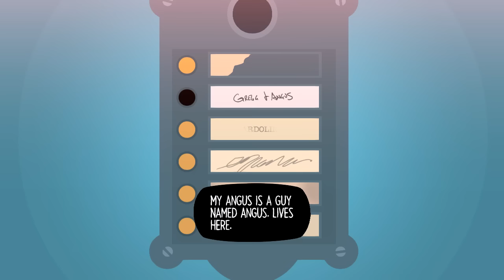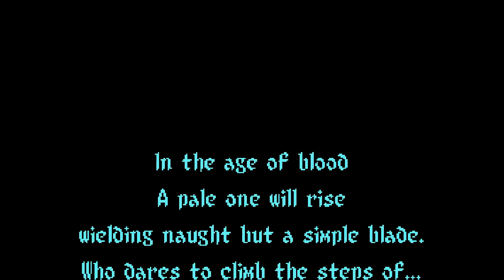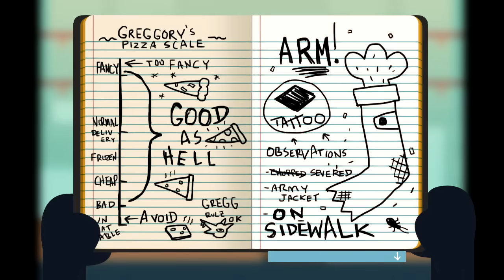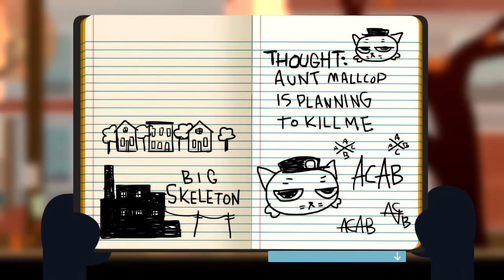Night in the Woods - Awkward Parties Meow (Atmospheric Adventure), Manly Let's Play Pt.2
Night in the Woods teaches you that social awkwardness doesn't mix with alcohol.

"A catastrophe."